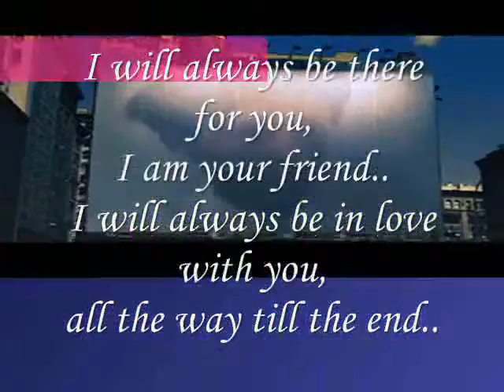I will always be in love with you,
do.
do so
Money is an excellent servant, but the host
very bad.